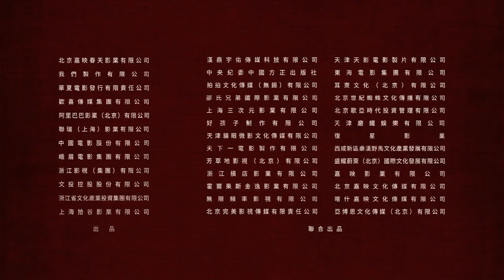Leap (2020) 奪冠 Trailer